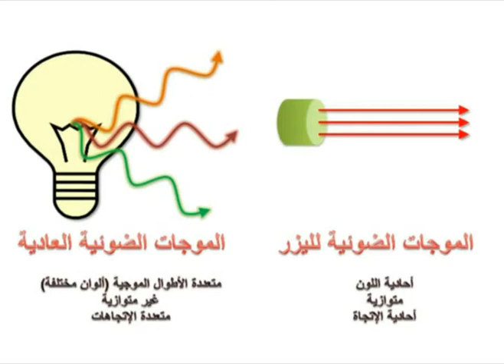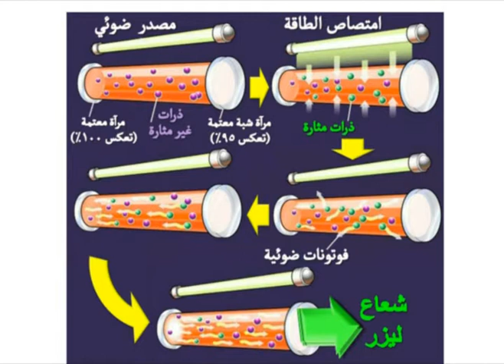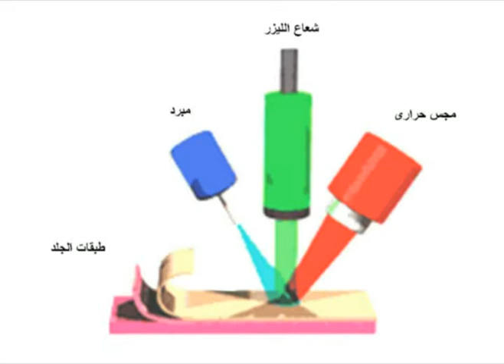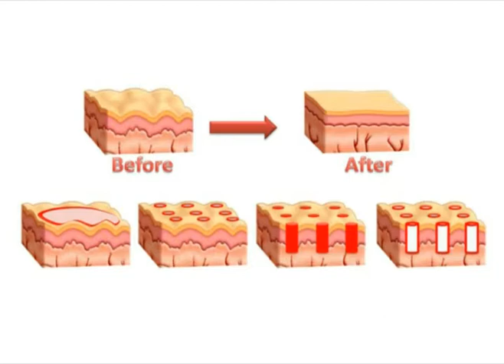الليزر و جراحة التجميل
و لمزيد من المعلومات يرجى الاتصال على 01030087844  أو 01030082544  أو 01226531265  أو 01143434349

الواتس أب Whatsapp
I contacted you Through your website.